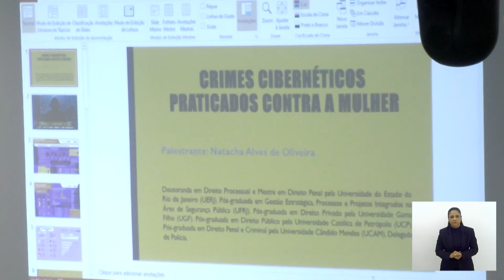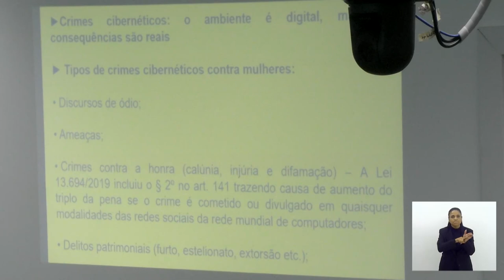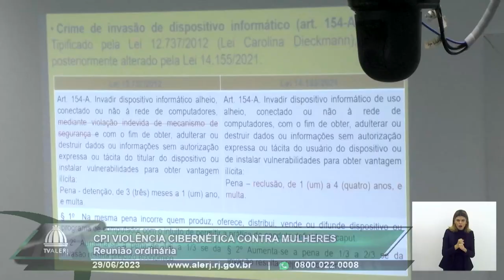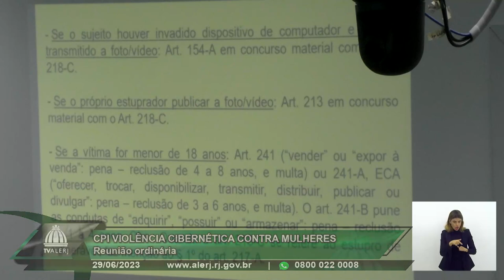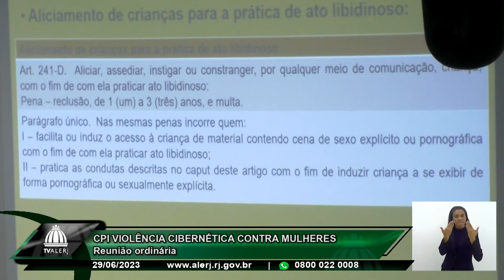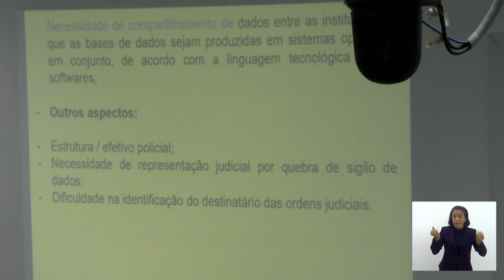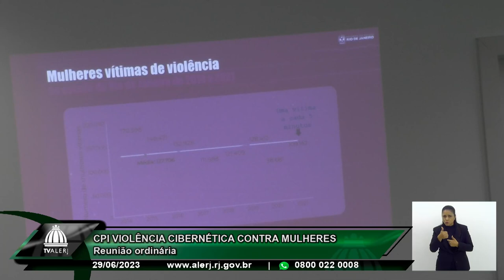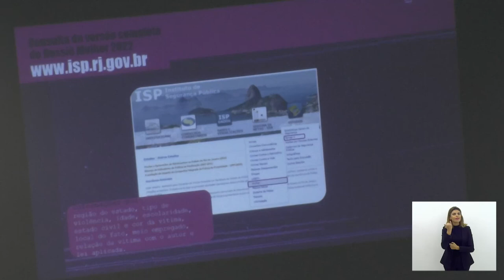CPI Crimes Cibernéticos contra Mulheres - 29/06/23